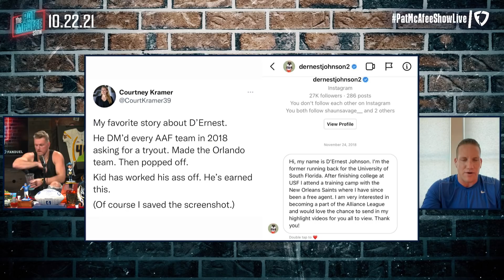Browns' D'Earnest Johnson Is A Star, What Will His Future Be? | Pat McAfee Reacts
D'Earnest Johnson has shown that he can be a guy. The question is what team will he be a guy for?